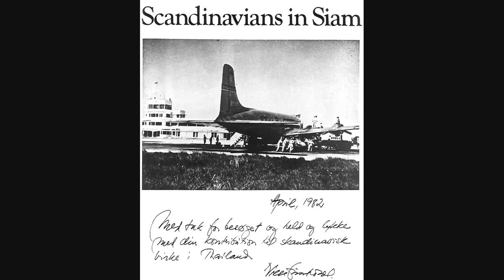Arsenal 'move on' from top transfer target and focus efforts on Gabrie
Arsenal 'move on' from top transfer target and focus efforts on Gabriel Jesus